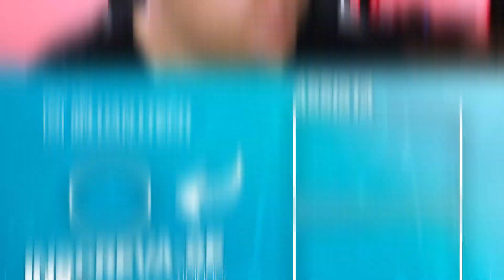Pelicula UV em Telas Curvas Presta?